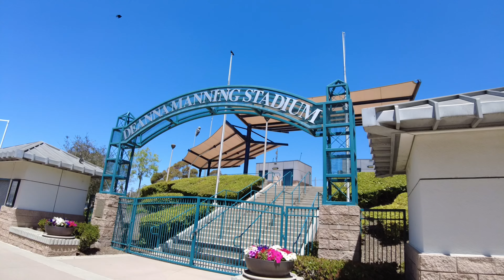[Korea & Hong Kong Couple] weekend date with puppy 🐶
We are an international couple living in California, USA.
We upload cute couple vlog videos whenever we feel like it.
Korean-American BF with Chinese-American GF